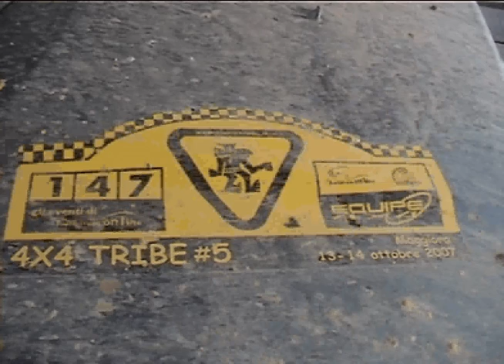Trailer Supercaaaaarrrrr 4x4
In attesa del nuovo film della Supercazzola Entertainment, vi presentiamo il trailer di Supercaaaaarrrrr 4x4!